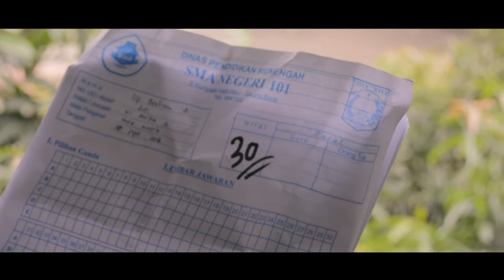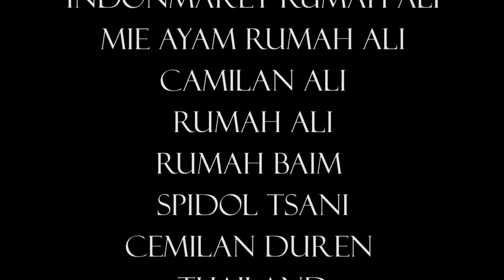BE; // [SHORT MOVIE]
Short Movie untuk pengambilan nilai Seni Budaya.